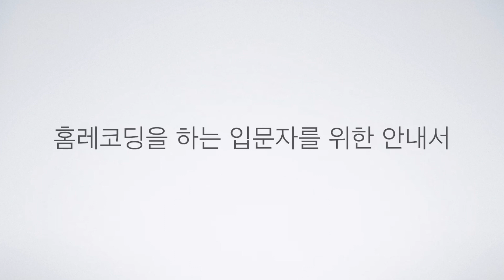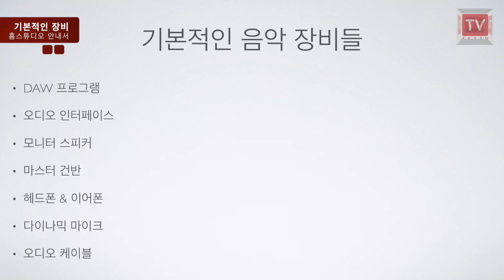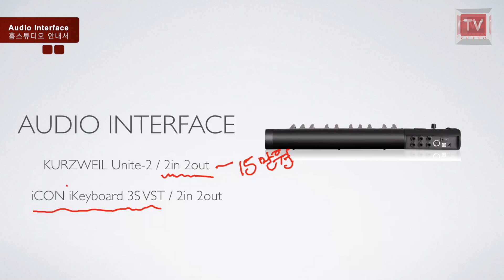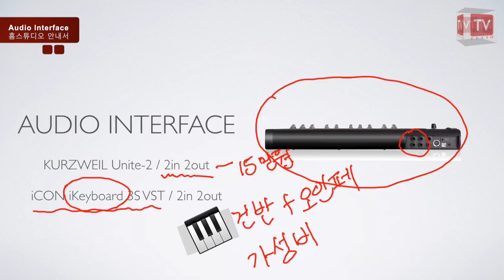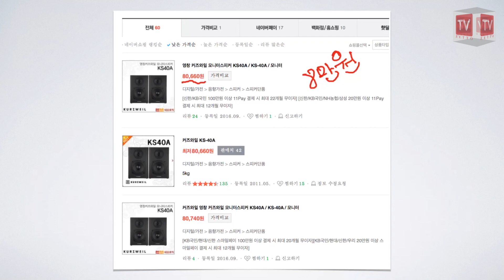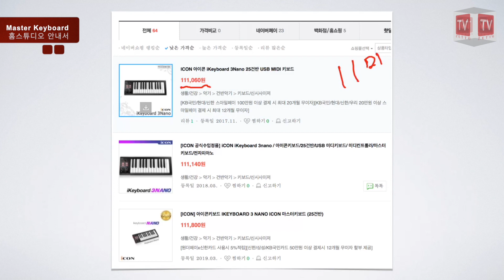30만원대 홈스튜디오 장비 1부 Home Studio Instruments 1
30만원대 저렴한 예산을 가지고 입문용 홈레코딩 장비를 알아 보았습니다. 1부에서는 중요한 음악 장비들 그리고 2부에서는 부수적인 장비들과 총 예산에 대해서 알아볼 예정 입니다.